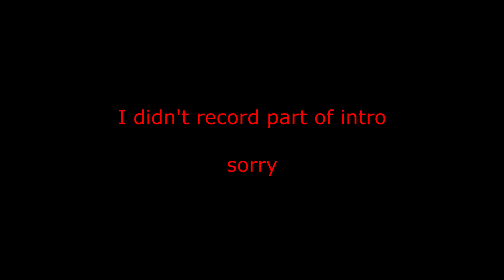I DO NOT Wear A Watch :: UltraCakeCore 10 :: Episode 1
Daniel terrorizes his team by accusing the members of committing sinful acts such as watch wearing.

Eleven adventurers are spread across a Minecraft 1.16 world to celebrate in UltraCakeCore Season 10! To honor our 10 seasons and 4 years of UCC, we are going back to the basics with an almost entirely vanilla round. We greatly appreciate all who have stuck with us and continue to support a round we all love making. Thank you! Now tune in to find out who will rain victorious in UltraCakeCore!

Composed by Toby Fox, Remix by 3Dspoders